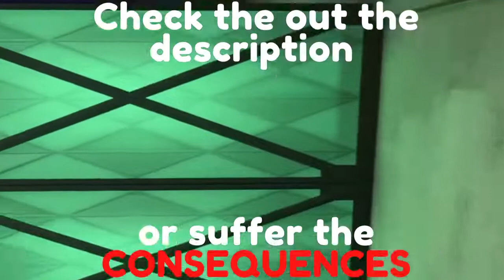Game Breaking Bug Lets You Buy Marshall First Round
►💰Earn passive income with 2 million+ users on Peer2Profit!
►💰Earn $20-$100/month Just by Downloading and Letting It Run on the Background !
► Make sure to check out the creator of this clip by clicking on the link above!

sen sick
acend valorant
tl valorant
team liquid
scream valorant
tl scream
new character valorant
new agent valorant
valorant new agent
new act valorant
valorant new act
valorant clips
valorant highlights
valorant montage
tenz aim guide
how to aim like tenz
how to aim in valorant
how to rank up valorant
tenz aim
tenz valorant
tenz aimlabs
vct 2022
VALORANT WTF & FUNNY MOMENTS
Valorant Highlights
Valorant Montage
Valorant Funny Fails
Valorant Compilation
Valorant Fail Moments
Funny Valorant Clip
Valorant Iron Plays
Valorant Gameplay
Valorant Bugs & Glitches
Valorant Leaked
Valorant Bugs
Valorant Edit
Valorant New Agent
Valorant Moments
VALORANT game
Valorant Neon
Valorant Champions
Valorant Vods
Valorant Clips
Ranked Valorant
valorant montage
valorant clips
100t asuna
sen shahzam
sen sinatraa
tsm subroza
valorant best moments
valorant daily
best valorant plays
valorant twitch clips
valorant moments
valorant highlights
valorant mobile
sinatraa valorant
valorant gameplay
best of valorant
valorant today
tarik valorant
tsm wardell
valorant
valorant montage
valorant clips
sinatraa
shahzam
subroza
asunaweeb
100t asuna
sen shahzam
sen sinatraa
tsm subroza
valorant best moments
valorant daily
best valorant plays
valorant twitch clips
valorant moments
valorant highlights
sentinels
valorant mobile
sinatraa valorant
valorant gameplay
best of valorant
valorant today
tarik valorant
tsm wardell
tenz
tenz valorant
wardell
kyedae
tarik
tenz stream
som valorant
zombs valorant
sen tenz
tenz valorant
tenz stream
som valorant
VALORANT
Valorant Highlights
Valorant Montage
Valorant Funny Fails
Valorant Compilation
Valorant Fail Moments
Funny Valorant Clip
Valorant Iron Plays
Valorant Gameplay
Valorant Bugs & Glitches
Valorant Leaked
Valorant Bugs
Valorant Edit
Valorant New Agent
Valorant Moments
VALORANT game
Valorant Neon
Valorant Champions
Valorant Vods
Valorant Clips
lol
Ranked Valorant
montage
exe
zombs valorant
sen tenz